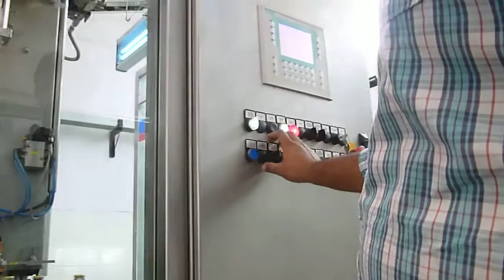Beer Bottling process (Mohan Meakin)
It was summer training when this video was captured. The line washing of bottles and then checked by person and make sure that no fault get pass even hair line break and no solids should found, if cought then bottle rejected. After that it passes by filling line and caping then level line assurance.